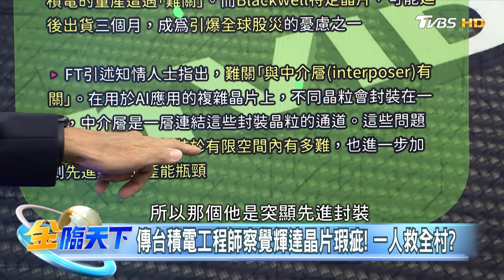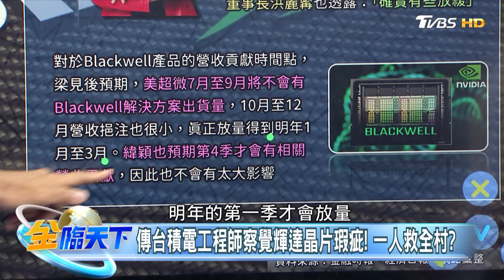FT：輝達最新AI晶片設計複雜遇量產難關 延後出貨真的！？ 半導體AI出口勁揚！ 亞銀大幅上修台GDP 韓出口再創佳績！？ 【精華】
📍重點筆記📓
傳台積電工程師察覺輝達晶片瑕疵！一人救全村？
微軟.META仍追加訂單！輝達晶片瑕疵無礙AI多頭！？